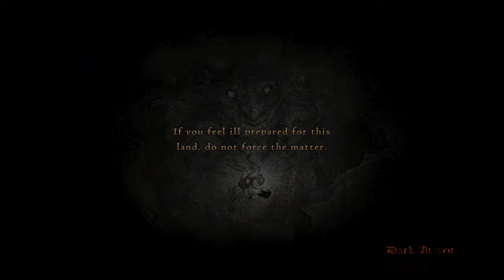Dragon's Dogma: Dark Arisen Silent Gameplay No Commentary Part 20